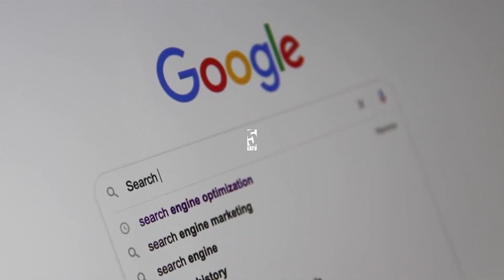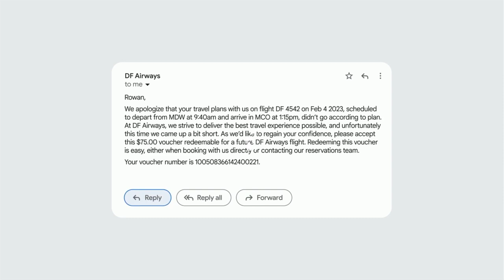GOOGLE WAJA NA HII | KUANDIKA EMAIL SASA BASI | FANYA HIVI KUPATA URAHISI.